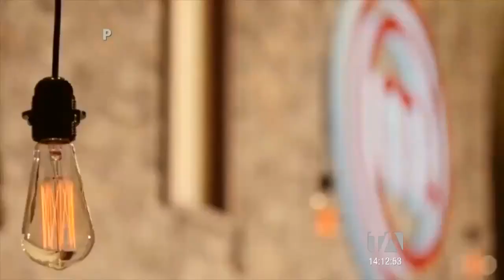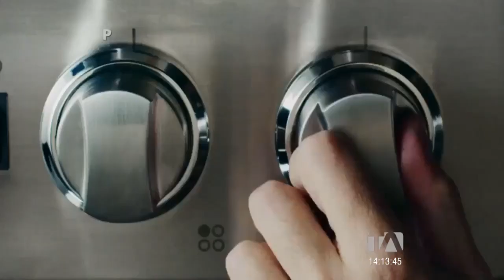MasterChef Ecuador tendrá una nueva integrante en el jurado